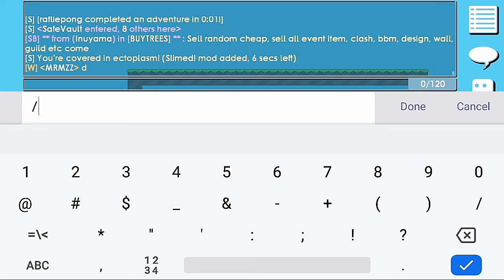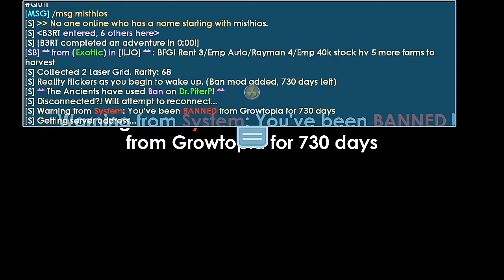So i was farming and i got banned | Growtopia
‌How to get rich NO farming!